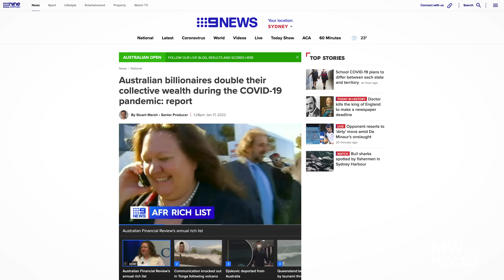Making sense of Australia in 2022 with Auto Expert John Cadogan - PART 2